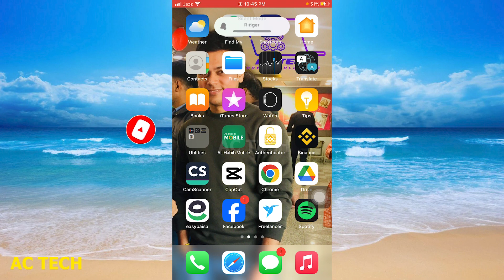[iOS 13/14/15/16] How To Turn On Vibrate Mode On iPhone ( in Hindi )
How To Turn On Vibrate Mode On iPhone

1. How to Turn On Vibrate Mode On iPhone!
2. How to make iPhone vibrate in silent mode
3. iPhone 14's/14  Pro Max: How to Turn On/Off Vibration For Incoming Calls
4. How To Enable (Turn ON) Vibrate On Ring On iPhone
5. iPhone Me Vibration Kaise On Kare | iPhone Me Call Vibrate Kaise Kare
6. iPhone 14's/14  Pro Max: How to Enable/Disable Play Haptics or Vibration in Silent Mode
7. How To Turn Off Vibration On ANY iPhone
8. How To Turn On Vibrate Mode On iPhone
9. iPhone not Vibrating on calls Fix
10. How To Turn Off Vibration On iPhone

1. How to make iPhone vibrate in silent mode
2. iPhone not Vibrating on calls Fix
3. iPhone 14's/14  Pro Max: How to Turn On/Off Vibration For Incoming Calls
4. iphone silent mode turning on and off | iphone silent mode problem | iphone ringtone silent mode
5. iPhone 13/13 Pro: How to Enable/Disable Vibrate on Silent
6. iPhone Vibration Not Working Problem Solved
7. iPhone 14's/14  Pro Max: How to Enable/Disable Play Haptics or Vibration in Silent Mode
8. iPhone not Vibrating/Vibration not Working? Top 6 Methods to Fix
9. iPhone 12/12 Pro: How to Enable/Disable Vibrate on Silent
10. iphone ko silent mode se kaise hataye || iphone silent mode turning on and off || iphone 13 pro

iphone vibration not working
iphone vibration off
how to turn on vibration on iphone in silent mode
iphone 14 silent mode vibrate
how to silent iphone 13
iphone silent mode vibrate off
iphone call vibration on
iphone silent mode off
how to on vibration in iphone 13
iphone 13 silent mode off kaise kare

how to turn on vibrate mode on iphone 14
how to turn on vibration mode on iphone 13
how to turn on silent mode on iphone
how to turn on silent mode on iphone 11
how to turn on silent mode on iphone 15
how to turn on silent mode on iphone 15 pro max
how to turn on silent mode on iphone 13
how to turn on silent mode on iphone without button
how to turn on silent mode on iphone 14
how to turn on silent mode on iphone in settings
how to turn on silent mode on iphone xr
how to turn on silent mode on iphone 8 plus
how to turn on silent mode on iphone 14 pro max